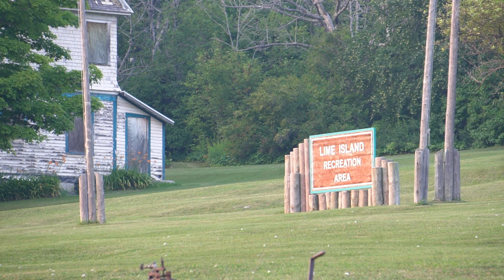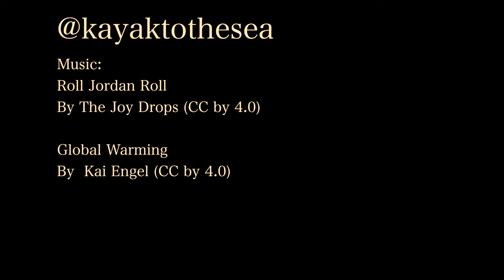St. Marys River - Lake Superior Kayak Expedition : S2.E21 : Kayak to the Sea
My first day off of Lake Superior I aim downstream and dodge freighters to make it to Lime Island.  Then I do what every paddler does near the end of a trip, eat everything in sight!  Only a few episodes left until I make it to Mackinac!

Sault Ste. Marie to Lime Island.

Filmed on the ancestral and contemporary territories of the Anishinaabeg, on the shores of Wendat.

As always, if you want to see more about traditional qajaq skills and adventures then follow me at the usual places: